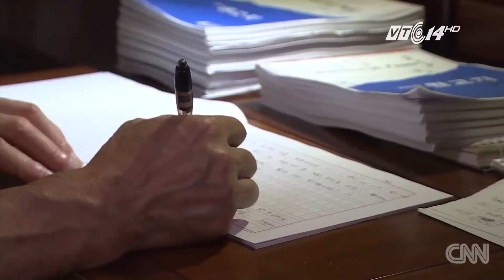(VTC14)_Người đàn ông 37 năm mới biết mình đồng tính ở Triều Tiên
(VTC14) - Trong khi khái niệm “đồng tính”, “chuyển giới” đã trở nên quen thuộc và phổ biến với phần lớn các nước trên thế giới, thì tại CHDCND Triều Tiên, đây vẫn là một chủ đề quá mới mẻ. Đó cũng chính là lý do mà một người đàn ông có tên Jang Yeong-jin, sau khi sống quá nửa cuộc đời, mới khám phá ra giới tính thật của bản thân. Sau khi đào tẩu khỏi Triều Tiên để được sống đúng với con người thật, ông đã quyết định kể câu chuyện của riêng mình.